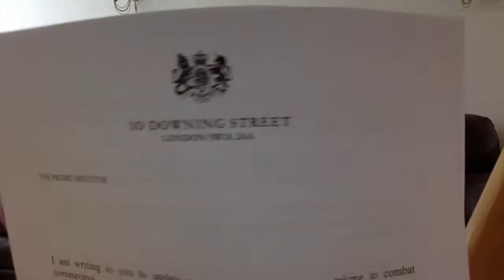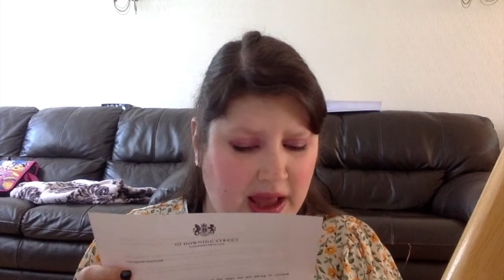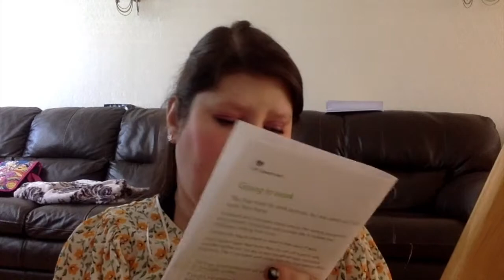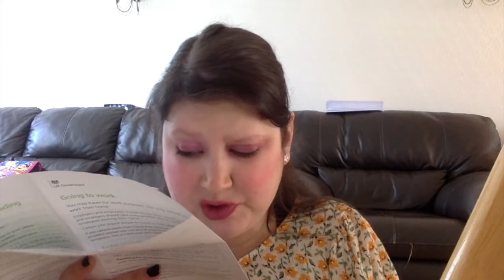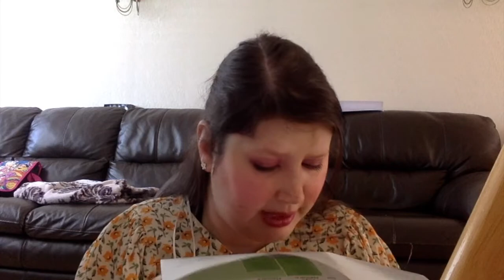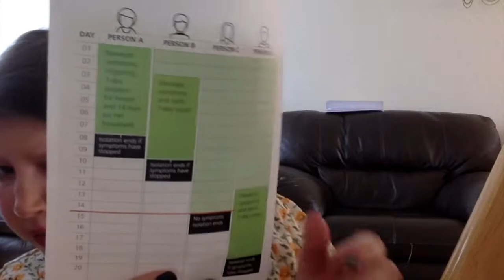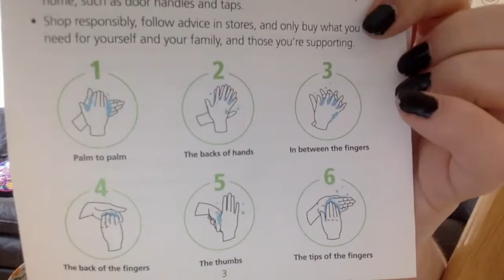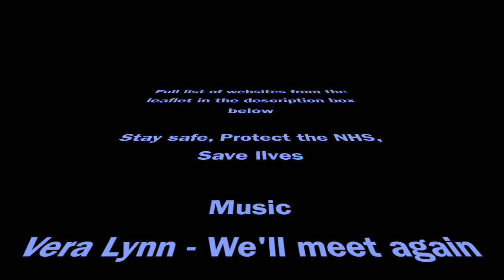Jixie Dye-aries Coronavirus Information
Today I read out the recent letter that was sent out to the entire British public about Coronavirus and the actions we should all be taking to flatten the curve and protect the vulnerable against the spread of Coronavirus. Below I've linked some important information that I didn't put in the main video like websites, videos of interest and numbers you should call. These are obviously more pertinent to those of my subscribers in the UK.

I talked about this video in the video already.

If you live in Scotland go to gov.scot/coronavirus-covid-19
If you live in Wales go to gov.wales/coronavirus
If you live in N Ireland go
To receive this information in other languages or alternative formats, please

Stay at home, Protect the NHS, Save lives